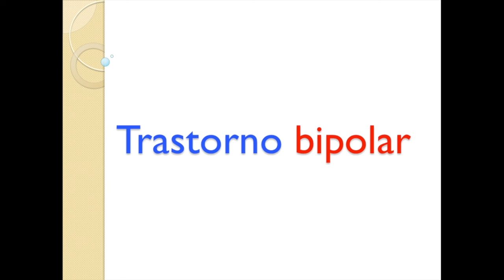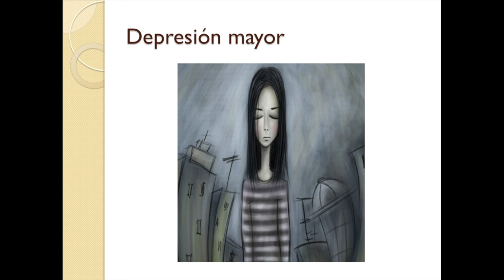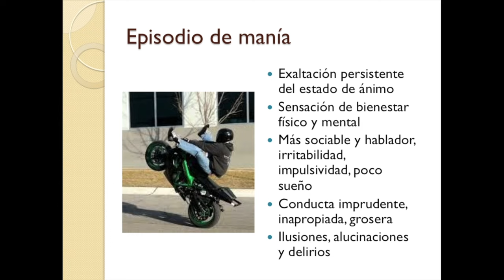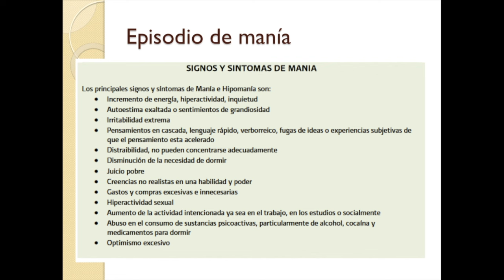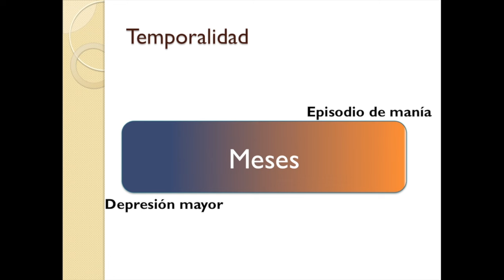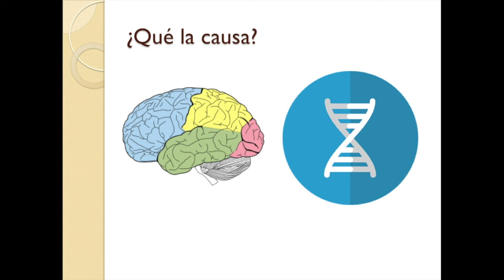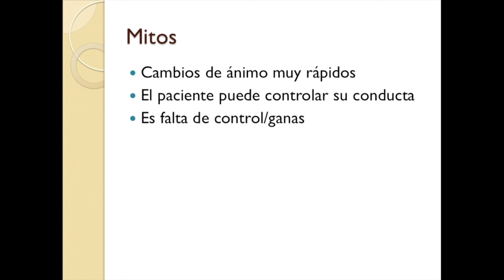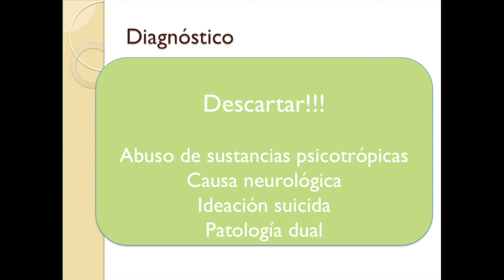¿Qué es el trastorno bipolar?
El día de hoy revisamos las generalidades del trastorno bipolar, los parámetros del DSM V para el diagnóstico, cómo reconocer un episodio maniaco y uno de depresión mayor, la terapia con litio, antipsicóticos o antidepresivos.

00:00 INTRIDUCCIÓN
01:14 ¿QUÉ ES?
02:43 DEPRESIÓN MAYOR
03:46 EPISODIOS DE MANIA
07:35 TEMPORALIDAD
09:23 ¿QUÉ LO CAUSA?
10:26 ¿A QUIÉN LE DA ?
12:15 MITOS
13:13 DIAGNÓSTICO
15:34 TRATAMIENTO
19:42 SEGUIMIENTO
22:47 ¿CUÁNDO HOSPITALIZAR?